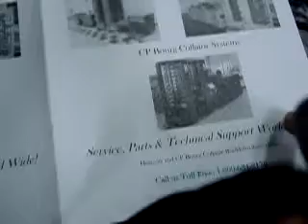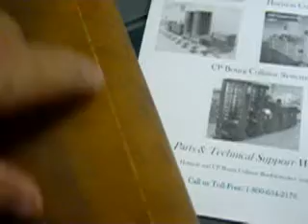Didde Punch and Perf Cylinders 2013